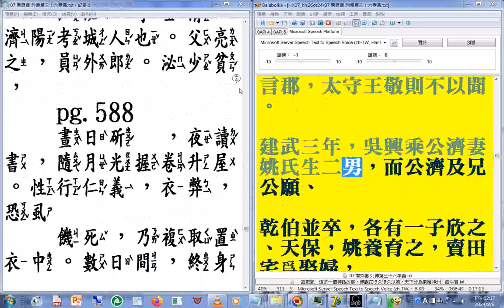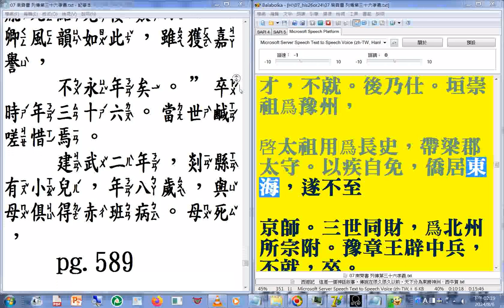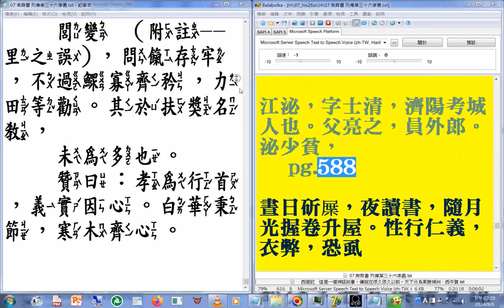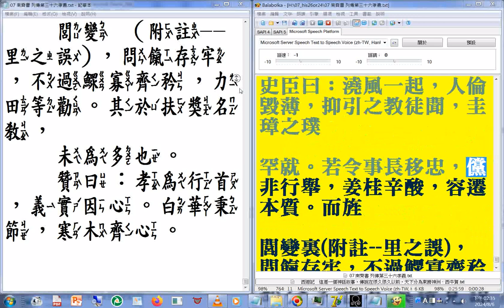有聲書 摘錄+瀏覽 全 07 南齊書 列傳第三十六#孝義(附註#善書圖書館 網站分享分享很豐富的儒釋道三家典籍、英譯資源)